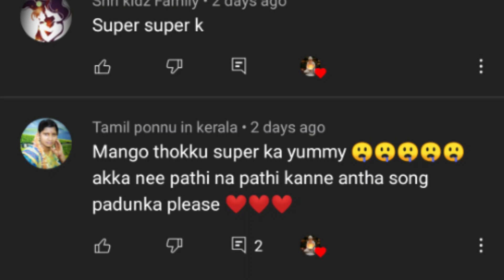🥰🥰நீ பாதி நான் பாதி கண்ணே......💖💖முருங்கைக்காய் பொரியல்😋DRUMSTICK RECIPE👌 TRY MUST👍